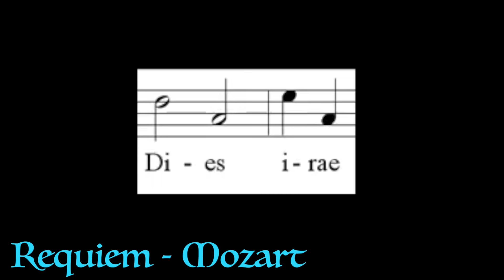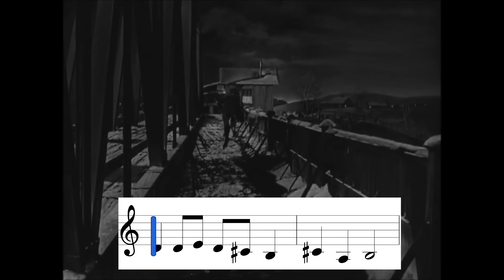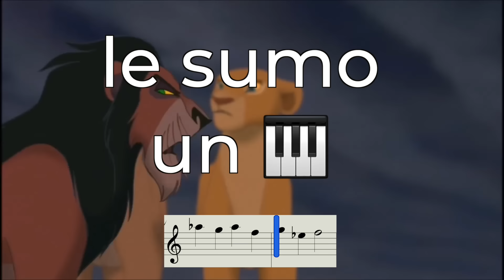Dies Irae: un meme musical del siglo XIII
El Dies Irae es un canto gregoriano del siglo XIII que representa la muerte y que has escuchado cientos de veces. En Star Wars, en el Rey León, en Qué Bello es Vivir, en Atrapado en el Tiempo, en los Gremlins, en el Resplandor... y es posible que nunca te hayas dado cuenta.

Resulta que el Dies Irae se cantaba en misas de réquiem y la letra habla del juicio final. Por eso durante el Romanticismo se puso de moda usarlo para representar cosas tétricas, mortuorias y demónicas.

Y de ahí el salto a las bandas sonoras y a Hollywood era inevitable.

El salto al Reggaetón era más difícil. Pero de esa parte ya me encargo yo. Al final del vídeo.

00:00 Intro
00:56 La historia del Dies Irae
03:00 Mi cover versión meme
03:30 La historia de la melodía
03:48 La palabra "meme"
05:42 Dies Irae en el cine
08:14 El problema con Frozen 2
09:15 Mi cover en Reggaeton

Si quieres profundizar en cómo el Dies Irae cobró popularidad como meme durante el Romanticismo, te recomiendo este podcast de Luis Ángel de Benito de Radio Clásica:

El gif de los coffin dancers medievales lo he sacado de Anno Domini 1250:

he recopilado listas y análisis de temas y leitmotifs de muchísimas películas/series/videojuegos/óperas. Aquí te dejo lo relacionado con el Dies Irae
🔍 Why this creepy melody is in so many movies - Este vídeo del canal de youtube Vox explica qué es el Dies Irae
🔍 Dies Irae in the Movies. Brian LaGuardia - En este vídeo se recopilan algunas de las escenas más famosas del cine que han usado el Dies Irae
🔍 Dies Irae. Música y Significado, Luis Ángel de Benito